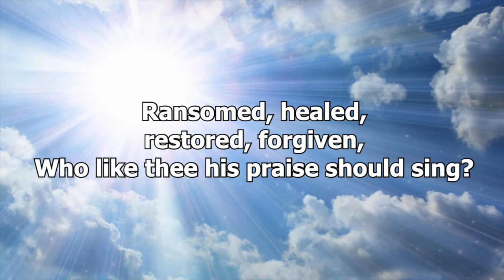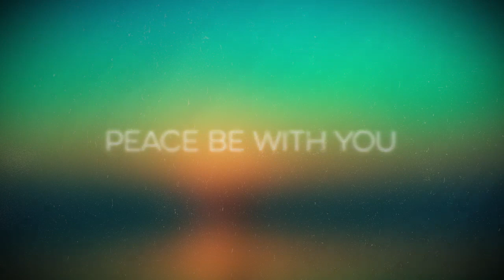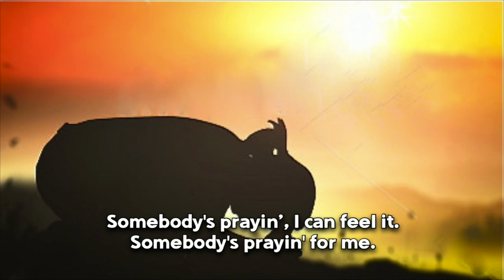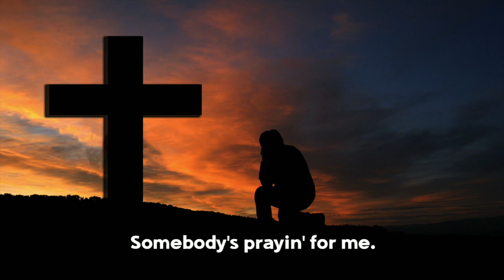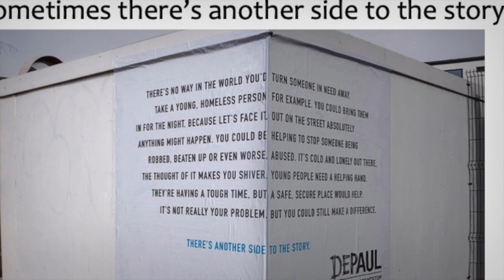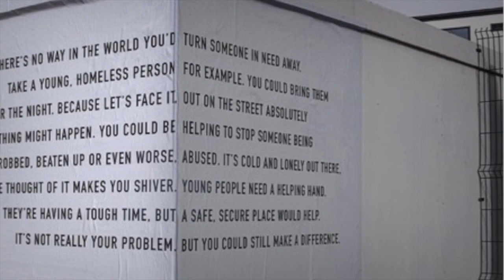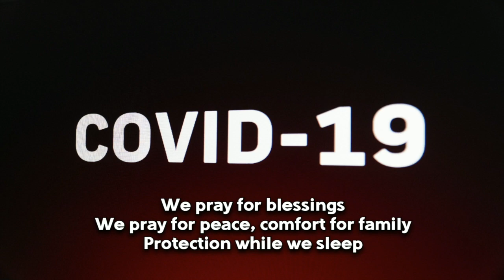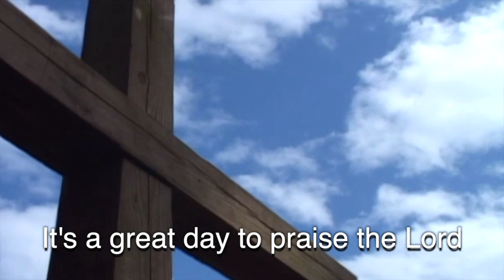Southport Salvation Army Sunday Worship - 26th April 2020